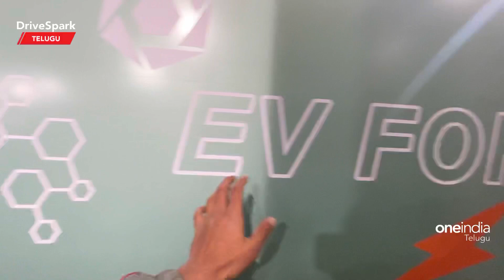Auto Expo 2023 | Mammoth M EV Vehicle Walkaround | TELUGU DriveSpark